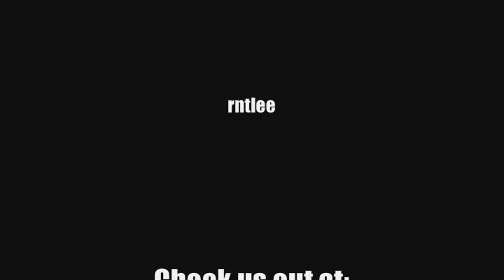Control Bore Length Testing: Poppits